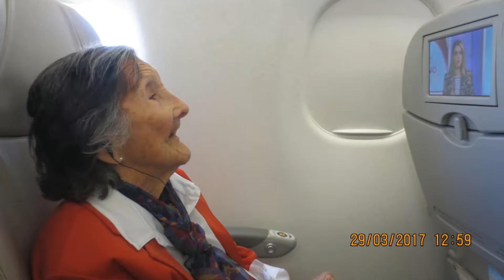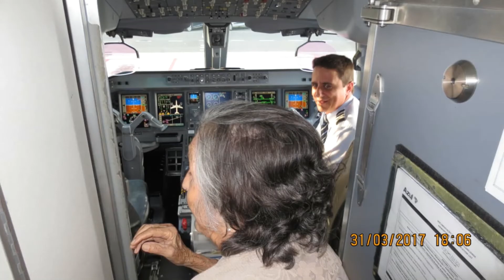NIVER VO CHICA Grande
98 ano de do Maria Francisca Rocha .minha mãe